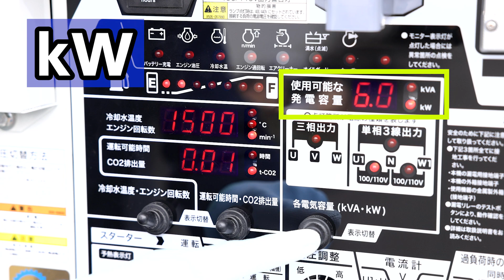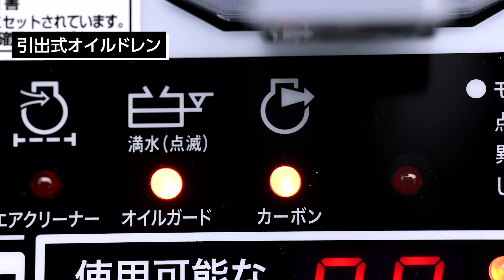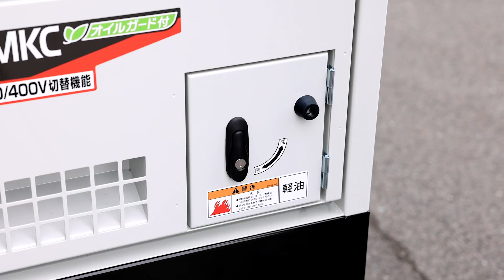新ダイワ マルチ発電機 DGM25MKC［可搬形］ PR映像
カーボンニュートラルに貢献する
新ダイワ マルチ発電機が新登場！

「CO2排出量の見える化」を実現した
発電出力25KVA（60Hz）の
DGM25MKCをご紹介します。

「CO2排出量の見える化」を実現

CO2排出量の実データを積算表示可能

従来の給油量の記録を必要としないので
より正確な温室効果ガスを計測できます。

また、表示を切り替えることで
あと何時間使えるのかがわかる
「運転可能時間表示」もできるので
無駄な給油を抑制できます。

メンテナンスに便利な3面ドアを採用
「右サイド」に加え、「左サイド」や「リアサイド」も
ドア式パネルを採用。

保守スペースの少ない狭い場所でも、
外側からボルトで取外しもでき、
メンテナンスしやすい設計です。

ドアパッキンには「高耐久ウェザーストリップ」を装備。
ゲリラ豪雨を上回る雨水でも、庫内浸水を防止します。

好評の「残容量デジタル表示」機能を拡充し、
「KVA」表示に加え、「KW」も表示可能。

モーターなどで一般的な「消費電力」でも
単位変換せずに簡単に残容量を計算できます。

エンジンオイルの交換に液ダレしにくい
独自設計の「引出式オイルドレン」を採用。
現場を汚しません。

また、軽負荷運転時間を累積することで
「カーボン除去」のタイミングをLEDで表示します。

また、
オプションで、100Vコンセントの増設やブレーカーの増設などの
ご相談にお応えする、「パネルカスタマイズ」が可能です。

三相と単相3線を切り替えることなく
同時出力できるマルチ発電機能は、
これまで通り行えます。

加えて、
河川や土壌への燃料・オイル漏れを防止する、
「オイルガード」を標準装備。
運転中でも雨が侵入しにくい耐水設計です。

200Vと400Vを切り替え可能な「複電圧仕様」ですので
資産機としても重宝します。

燃料タンクのサイズにより２モデルをラインナップ

標準オイルタンク仕様
　DGM25MKC-D

大型燃料タンク仕様
　DGM25MKC-PD

可搬形ディーゼル発電機
DGM25MKCをぜひご検討ください。

□「株式会社やまびこ」の会社情報はコチラ